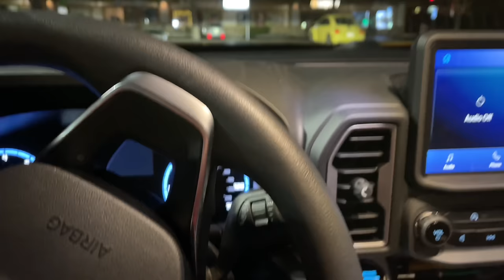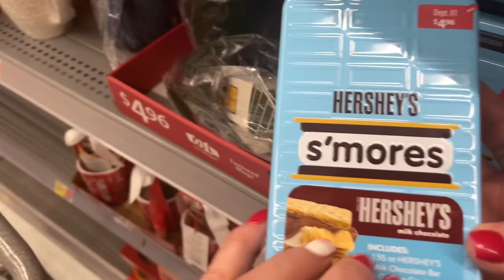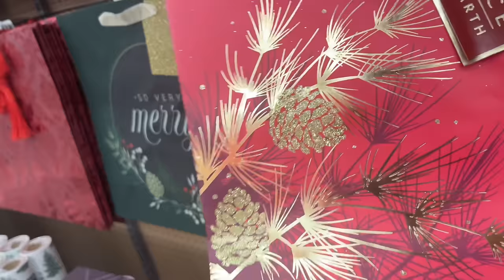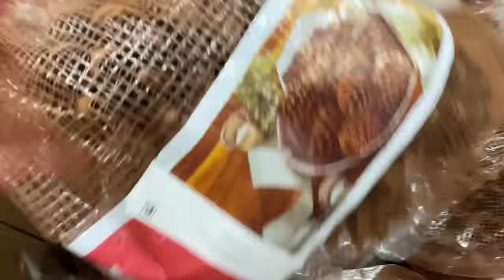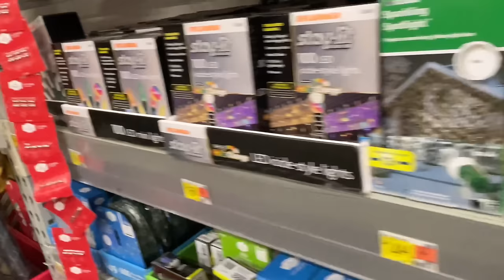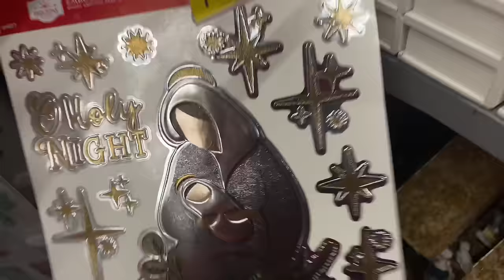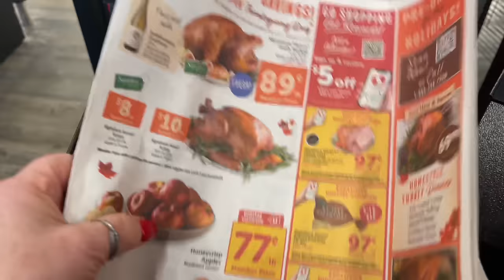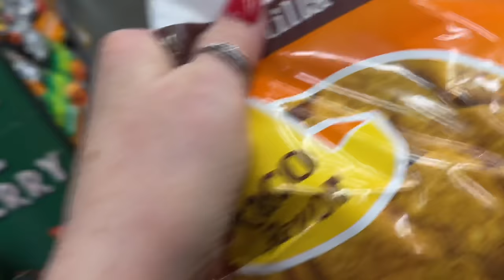Christmas Shopping! (Whispered version) Walmart, Safeway & Dollar General! ASMR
I rarely have reason to be up before the dawn but this particular morning was utterly romantic and beautiful as I drove in the dark. The rain gently falling on my windshield and signs of the fall still lingering on the branches of the trees caused a kind of nostalgia and mystery to sweep over me. It was a gentle caress and surprise as I tried to beat the crowds.
Please enjoy the Christmas spirit that was present in all three stores that I stopped at.  I was only after a few stocking stuffers, gift wrapping supplies and the ingredients
for my next cooking video.  But it was worth every step and stop I made.

My nails are done at the shop called Gossip & Glam Nails.
Meet my tech and see what else she does.

Address:
Susanville, California
96130